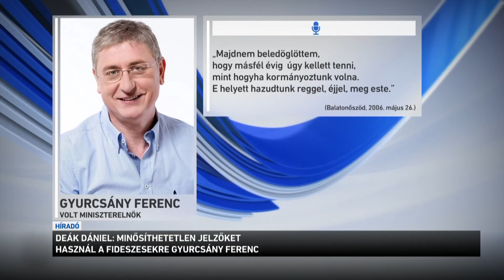Deák Dániel: minősíthetetlen jelzőket használ a fideszesekre Gyurcsány Ferenc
A kommunisták gondolták azt, hogy aki nincs velünk, az ellenünk van – ezt modta Gyurcsány Ferenc listázós-beszédéről a Kossuth rádiónak nyilatkozó elemző. A DK elnöke tegnapi évértékelő beszédében gyakorlatilag arra szólította fel híveit, hogy listázzák fideszes ismerőseiket. Deák Dániel elemző a kommunista múlttal lát hasonlóságokat, ahogy fogalmazott, akkor volt jellemző az a gondolkodásmód, hogy a választókat le kell cserélni, meg kell őket nevelni.